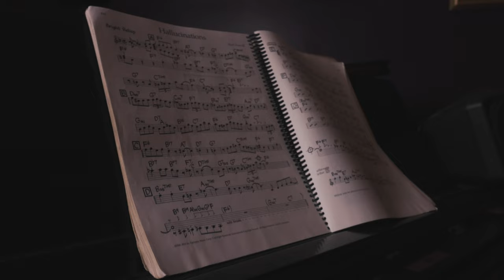Mari 1713 - This Time Around (Music Video)